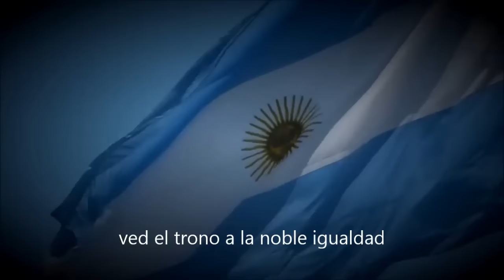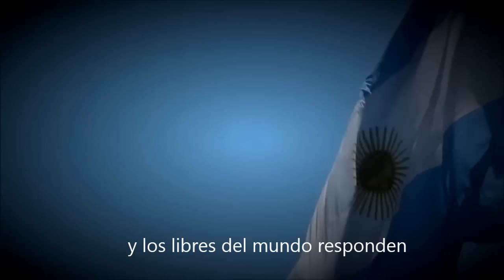Himno nacional argentino subtitulado